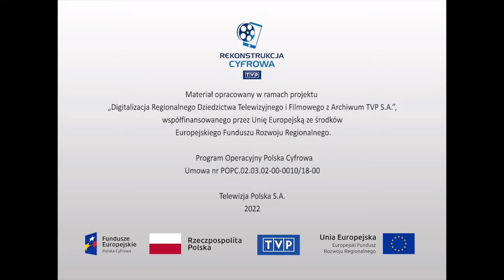Teatr i sztuka sceniczna - Tadeusz Malak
Audycja z cyklu "Twarze Teatru". Spotkanie z Tadeuszem Malakiem, aktorem i reżyserem, w momencie podjęcia przez niego współpracy z Teatrem STU. Fragment próby spektaklu "Wydrążeni ludzie" z udziałem muzyków, dyrektora teatru Krzysztofa Jasińskiego i aktorki Bożeny Adamik. O Malaku wypowiadają się znawcy teatru, Witold Filler i Lech Śliwonik. Przypominają szkołę słowa Mieczysława Kotlarczyka, trzykrotne zdobycie laurów najlepszego recytatora Ogólnopolskiego Konkursu Recytatorskiego. Podkreślają ogromny kunszt aktorski Malaka, otwartość na inne dziedziny sztuki i łączenie ich z teatrem. Realizowanie w teatrze poezji, aktywność poza oficjalnymi ramami życia teatralnego, pracę z osobami zainteresowanymi recytacją w teatrze jednego aktora.